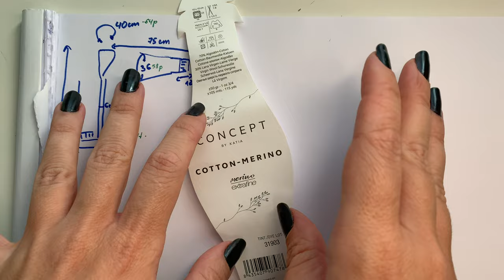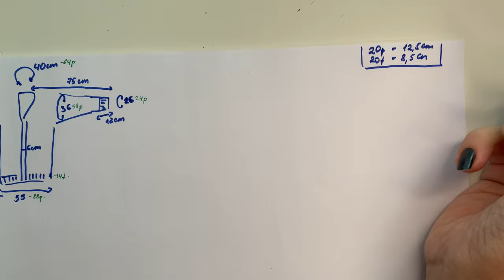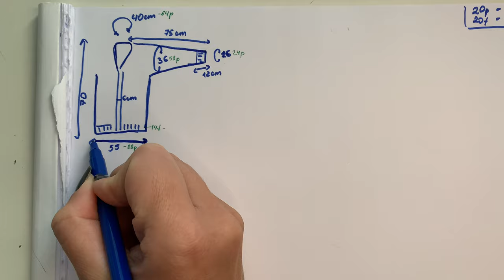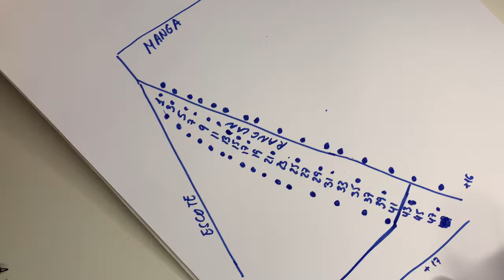Cardigan Rompe Corazones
En este video os enseñare como puedes calcular y tejer un cardigan. Puedes tejer de misma lana o haciendo corazones como enseño de otro color

Ovillos que necesitaras 12 de lana gris y 2 de lana rosa. Luego todo depende de longitud y la talla y tu tensión. cada ovillo son 50gr-105m, agujas 4,5 y 4

Patron con esquema fila por fila disponible en venta